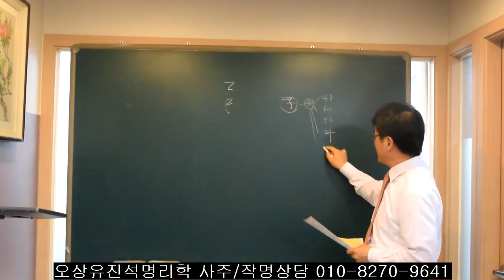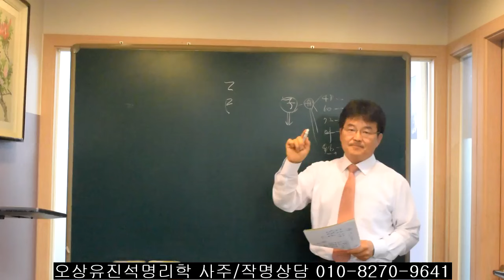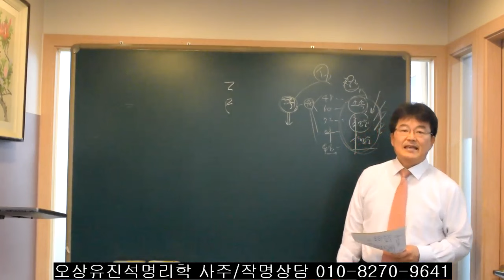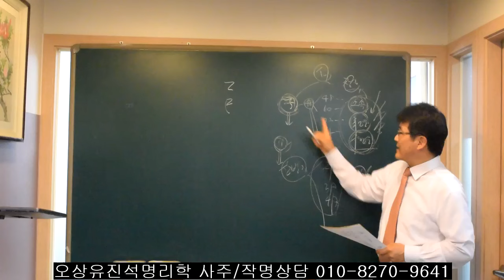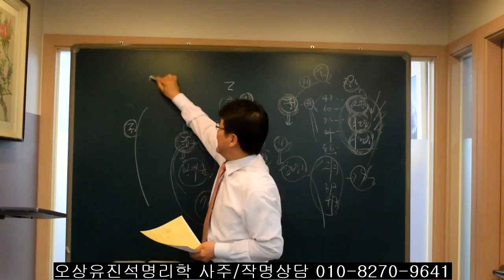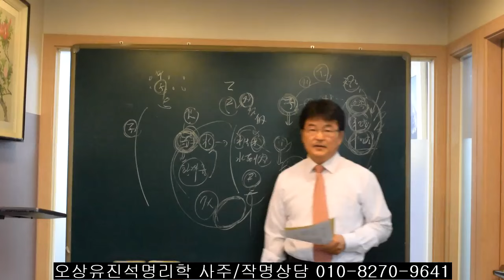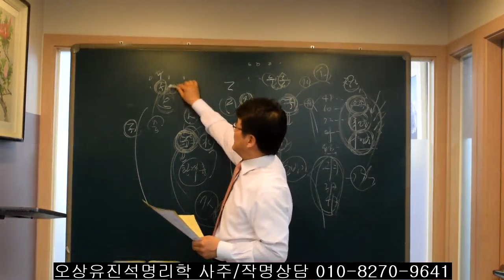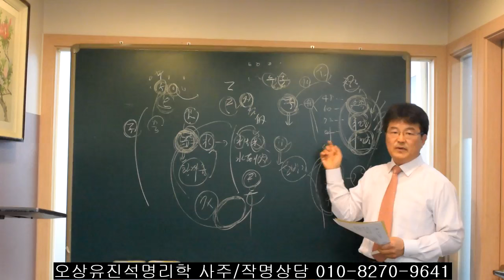쥐띠들/ 그리고 사주에 子(자)가 있는 사람들 2025년은? 오상유진석명리학강의